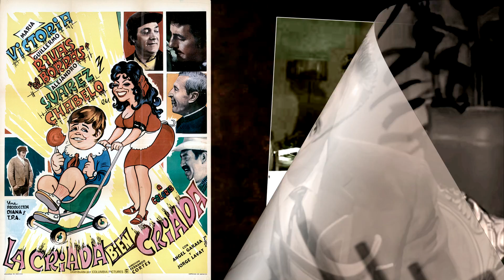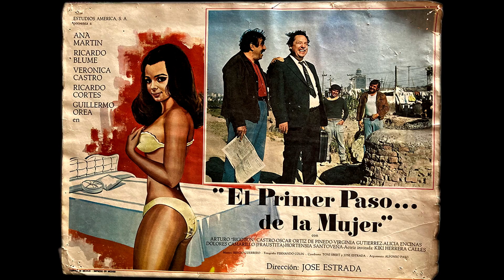Arturo Castro, el genial "Bigos" || Crónicas de Paco Macías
Con más de 130 películas y más de 50 años de trayectoria Arturo "El Bigotón" Castro fue uno de los personajes de reparto más queridos de la época de oro del cine mexicano. Sus enojos lo hicieron popular. Fue un actor muy versátil que interpretó un sinnúmero de papeles, sin los cuales las películas no habrían tenido el mismo éxito.
Hoy comenzamos el año recordándolo en nuestra galería de estrellas.